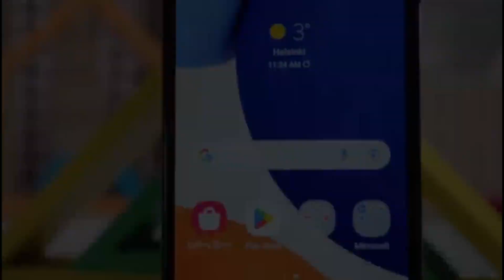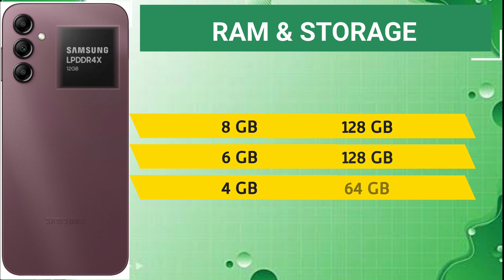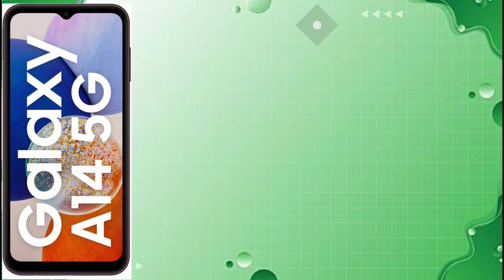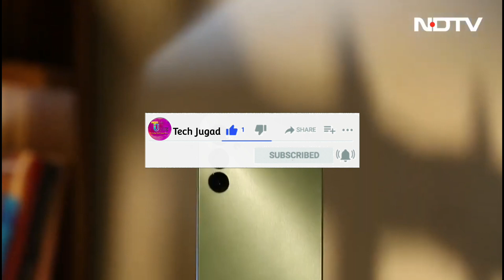Samsung Galaxy A14 Specification and Design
अगर आप लोगो को ऐसा लगता है कि...
हम कैसे जाने कि यह फोन अच्छा है या नहीं.. कमियाँ और अच्छाईयां क्या होती है ...सभी फोन में ,आपको नीचे दी गई playlist की link से सब जानने को मिलेगा.
Deep Knowledge के लिए जरुर देखें..
इस playlist बने सारे video Animated हैं..
जिससे फोन के सभी hardware को समझने में और भी आसान होगा...

on Amazon

Take a look at this SAMSUNG Galaxy A14 5G (Dark Red, 64 GB) on

Take a look at this SAMSUNG Galaxy A14 5G (Dark Red, 128 GB) on Flipkart